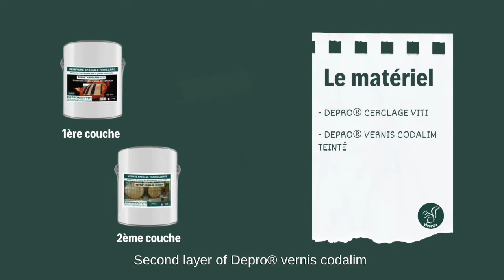Application d'une peinture spéciale cerclage en teintes métalliques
Découvrez l'application du DEPRO® CERCLAGE VITI en teintes métalliques version française sous-titrée en anglais.

Préparation des supports : le support doit être propre, sain et sec, exempt de toute matière non adhérente pouvant nuire à la tenue du revêtement.

L'application : il faut utiliser 2 produits : une peinture choisie dans le nuancier métallisé  + le vernis de finition aspect métallisé correspondant à la finition souhaitée.

Peinture de fond à appliquer en première couche directement sur le métal
DEPRO®CERCLAGE VITI : Bien mélanger avant utilisation.

Monocomposant s’applique facilement en 1 ou 2 couches.

Température d’application : T° mini du support 7 °C.  T° maxi du support 30 °C.

Dilution :
DILUANT SALISTOP VITI(5 à 10 %).

Matériels d’application : de préférence au rouleau poils courts « patte de lapin » ou pistolet airless/pneumatique.

Séchage à 20 °C et à 65 % HR : Sec au toucher 4 à 6 h - Recouvrable 12 à 24 h.

Vernis de finition à appliquer sur la peinture
DEPRO® CODALIM VERNIS METAL : Bien mélanger avant utilisation.

Verser, dans un bac à peinture, une bonne quantité de DEPRO® CODALIM VERNIS, puis imbiber généreuse le rouleau afin qu’il soit saturé en pigments métalliques. Essorer le rouleau afin d’éviter les coulures, puis appliquer une couche généreuse en une ou deux passes successives sans laisser sécher jusqu’à obtention du rendu souhaité.

Vous êtes intéressés par notre peinture cerclage métallisée ?